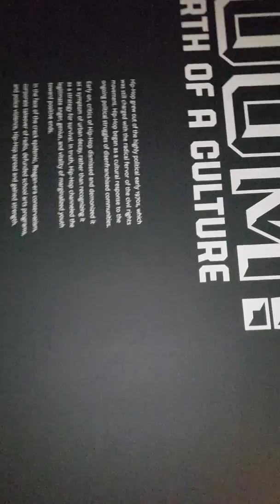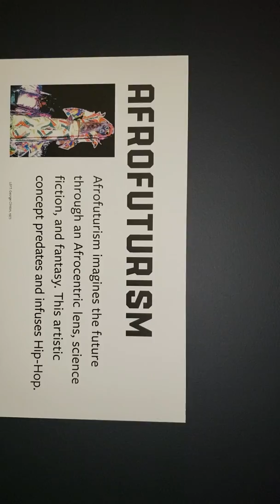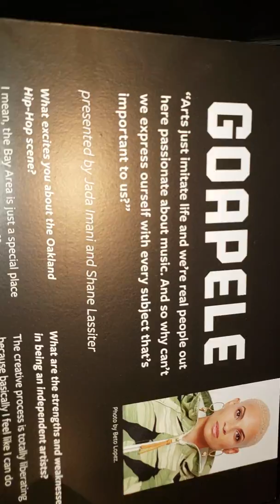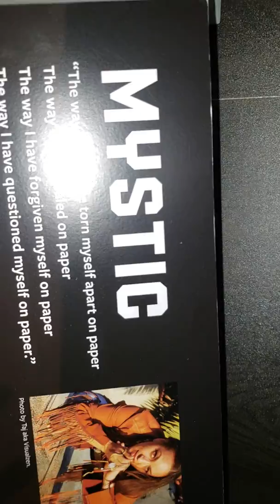Coming of age blog/ Rounds in the museum